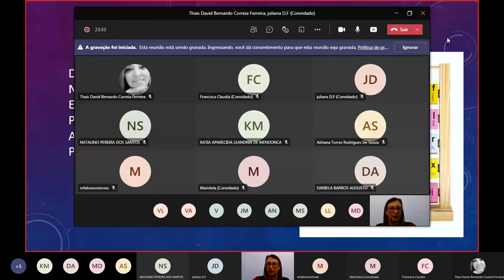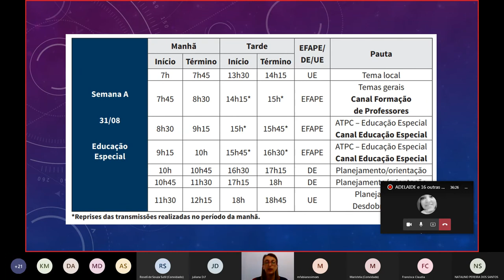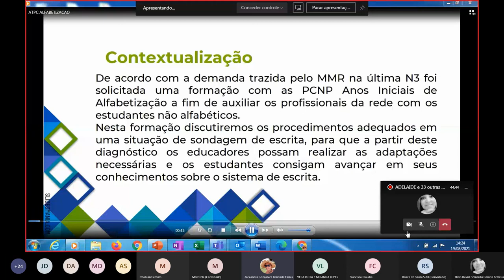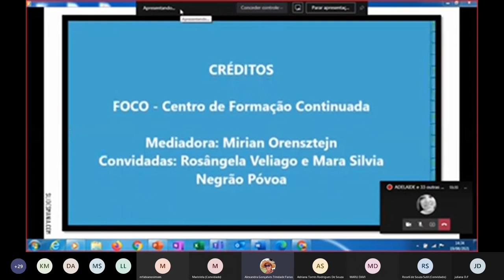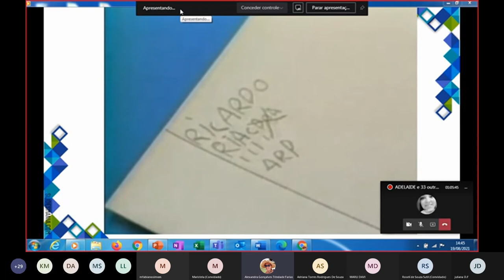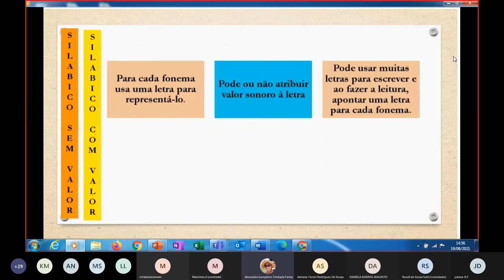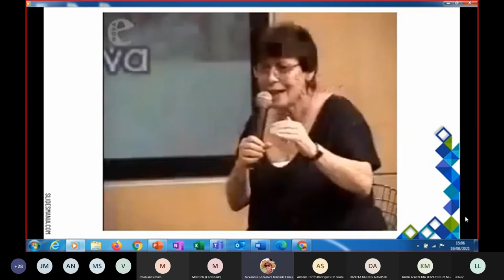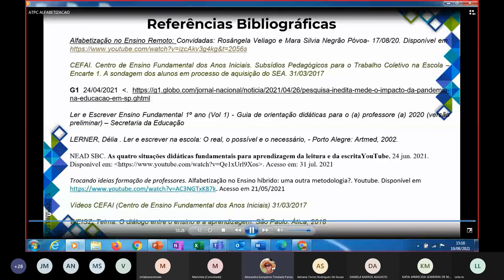ATPC Edu Especial Alfabetização